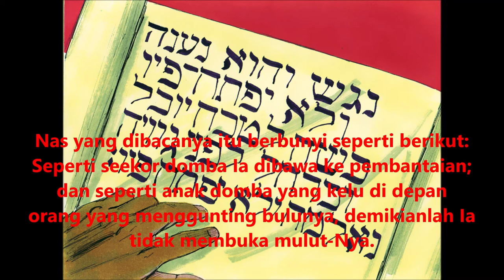14. KPR 8:26-40 Sida-sida Dari Tanah Etiopia